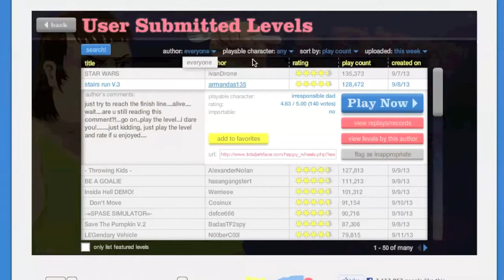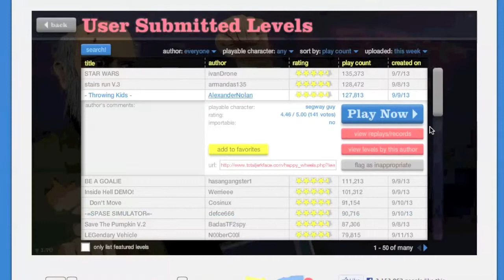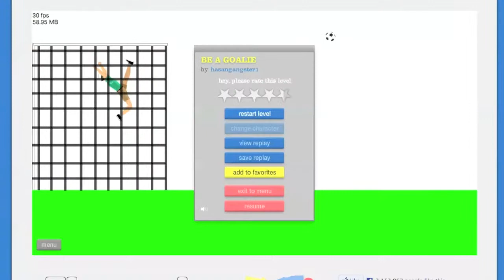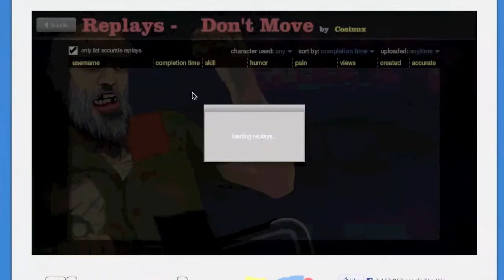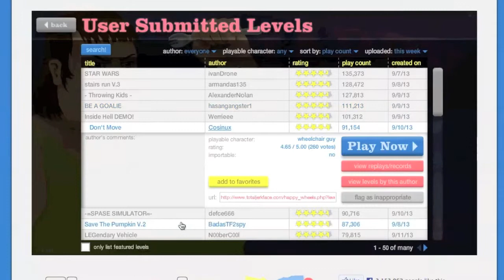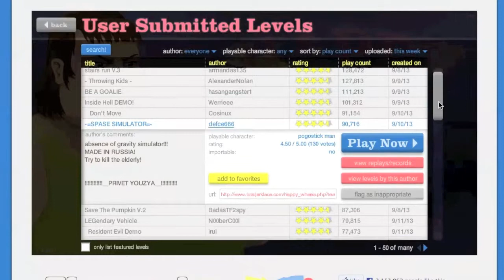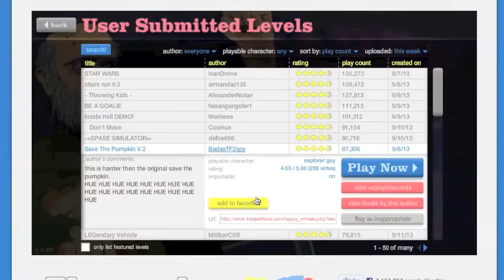Happy Wheels w/ BananaGaming #2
episode 2 of my happy wheels lets play